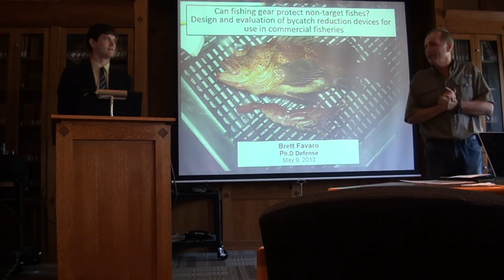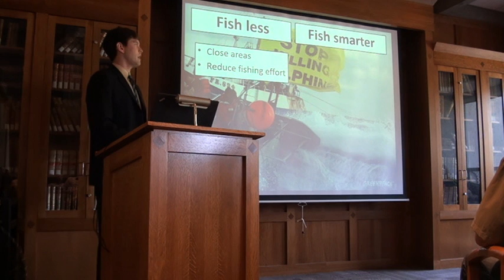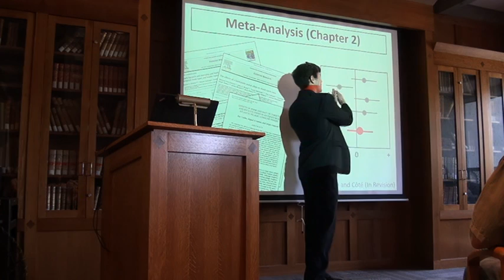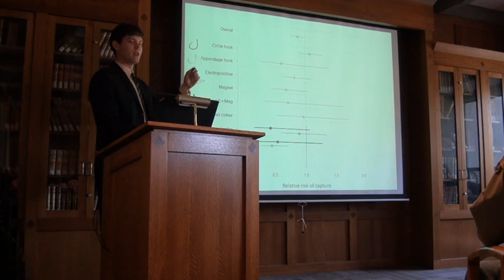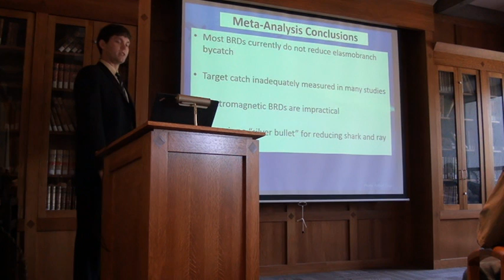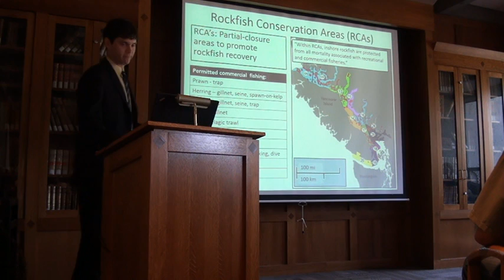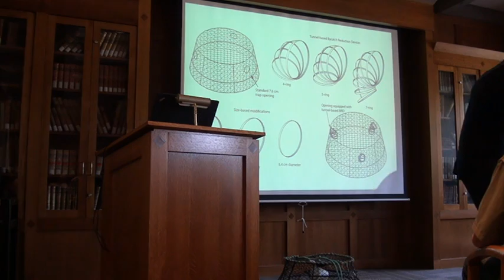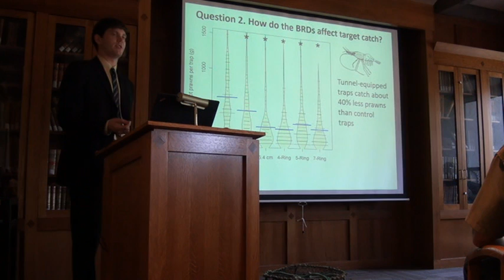Favaro Defense Part 1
My thesis defense talk